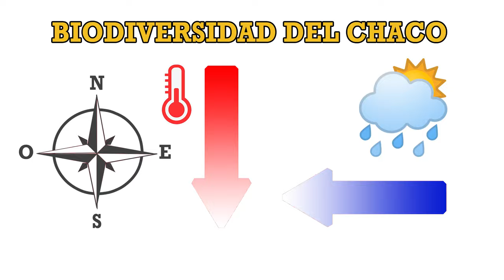Ciencia A Punto: Biodiversidad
Paraguay es un país con una rica biodiversidad, en particular el Chaco! Acá te explicamos el porqué y te mostramos las diferentes ecorregiones con sus maravillosos habitantes.
0:00 Biodiversidad
0:51 ¿Qué es la biodiversidad?
1:38 ¿Qué tan rica es la biodiversidad del Paraguay?
2:19 ¿Cuál es la fuente de biodiversidad más importante de nuestro país?
3:06 ¿Por qué son tan diferentes la región oriental y la región occidental?
4:06 ¿Cómo se define la biodiversidad chaqueña?
Copyright: Paraguay Salvaje